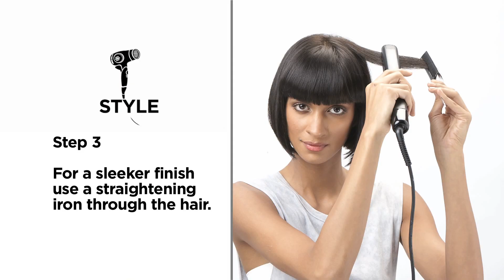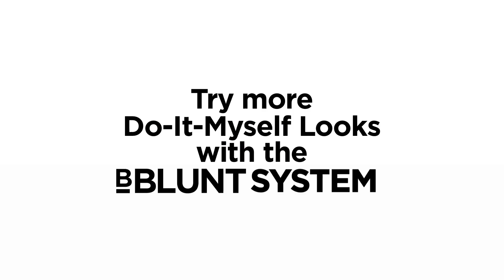How To Use Temporary Hair Colours And Create Hair Art | BBLUNT Do It Myself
Let the festivity get to your hair with this step-by-step Do It Myself (DIMY) video tutorial on how to accesorise your hair with temp hair colour.